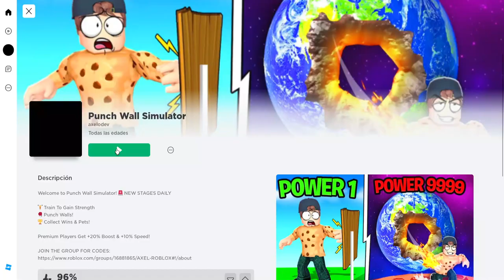🥊ROBLOX | derrotando +paredes | gameplay español | Sofirst 20 Gaming🎮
👋¡Hola ositos! Hoy te traigo el capítulo de de Punch Wall Simulator, un mapa de roblox, donde estoy derrotando +paredes, espero que te guste, un abrazo de osita polar.
💕Sofirst 20 Gaming, creo entretenimiento con videojuegos haciendo gameplay en español en YouTube España💕
👇si quieres ver más contenido mío aquí tienes unos vídeos interesantes👇